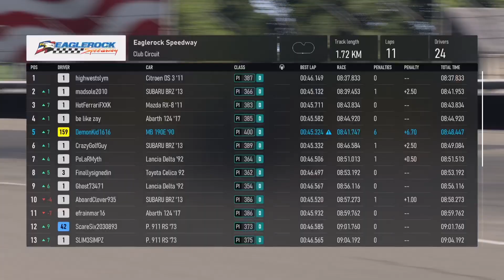Epic Mercedes-Benz 190E Modded Race at Eagle Rock Speedway | Forza Motorsport 2024 Xbox Gameplay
Description: Get ready for an adrenaline-pumping race at Eagle Rock Speedway with my fully modded Mercedes-Benz 190E in Forza Motorsport 2024 on Xbox! Watch as I navigate the twists and turns of this challenging track, pushing my car to its limits. Will I secure the victory? Tune in to find out!

Follow me for more racing adventures.